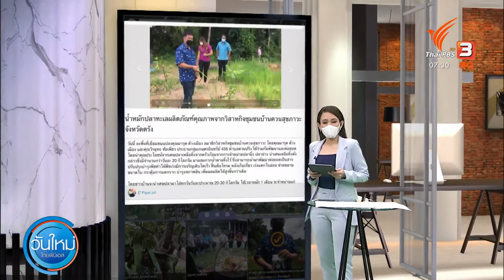น้ำหมักปลาทะเล กำจัดของเสียงลดรายจ่ายเกษตรกร (8 ต.ค. 64)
ปิดท้ายวันนี้ คุณพิพัฒน์ จุติอมรเลิศ นักข่าวพลเมือง สภาเกษตรกร จ.ตรัง ปักหมุดรายงานว่า ชวนดูการยกระดับผลิตภัณฑ์ชุมชน ของกลุ่มเกษตรกร ต.ควนปริง อ.เมืองตรัง ที่นำเศษปลาเหลือทิ้งจากครัวเรือน มาทำน้ำหมัก เพื่อใช้ทดแทนปุ๋ยเคมี พร้อมออกแบบบรรจุภัณฑ์เพื่อเจาะตลาดไม้ดอก ไม้ประดับ ที่กำลังเป็นกระแสอยู่ตอนนี้ด้วย